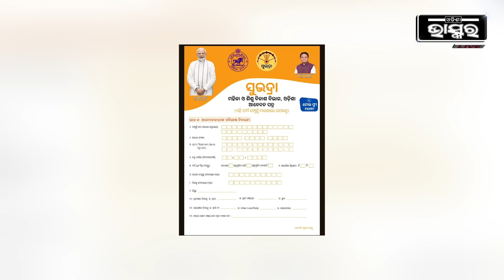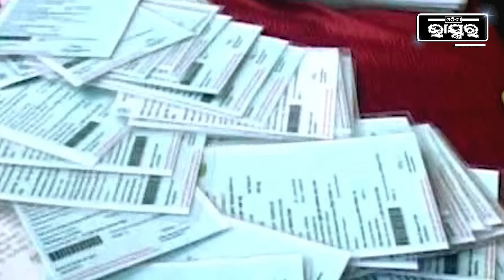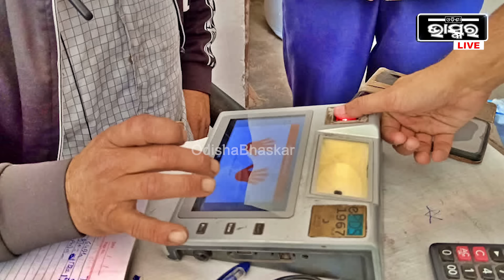ନୂଆ ରାସନକାର୍ଡଧାରୀଙ୍କ ପାଇଁ ବଡ ଅପଡେଟ୍‌, ଜଣାପଡିଲା କେବେ ମିଳିବ ନୂଆ ରାସନ କାର୍ଡ । New Ration Card Date